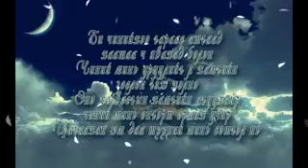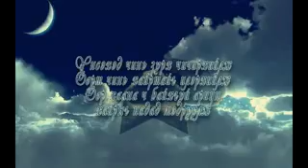D-Side Хайрыг ганцхан чамаас